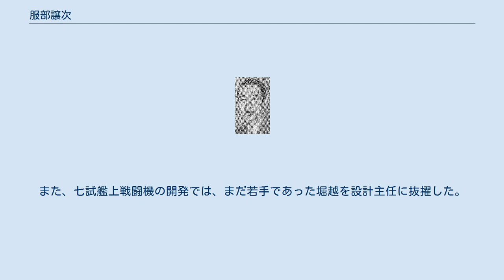服部譲次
服部 譲次（はっとり じょうじ）は、日本の航空技術者。
 三菱重工業株式会社名古屋航空機製作所技術部部長などを歴任した。
 零式水上観測機 愛知県名古屋市にて育った。
1918年、東京帝国大学工科大学を卒業する。
大学卒業後は、三菱造船に入社し神戸造船所に配属される。
1923年より、三菱造船の名古屋航空機製作所にて設計課と研究課の課長に就任する。
その後、三菱造船は三菱重工業に衣替えする。
三菱重工業の名古屋航空機製作所にて技術部の部長などを歴任した。
在任中は佐野栄太郎や堀越二郎らを見出し、航空機の開発を推進した。
零式水上観測機の開発に際しては佐野に設計主任を命じ、当時の三菱重工業には水上機の開発経験がほとんどないという状況下で佐野をバックアップし、最終的に制式採用にまで漕ぎ着けている。
また、七試艦上戦闘機の開発では、まだ若手であった堀越を設計主任に抜擢した。
続く九六式艦上戦闘機の開発でも堀越を設計主任に据え、逆ガル翼など独創的な設計を行う堀越をバックアップし、最終的に初めての日本独自設計の機体を完成させた。
 部下には深い信頼を寄せており、ニッポン記念長尾航空技術奨励金を授与された際には、二十数年に渡って携わった航空機開発に自らの功労はなく優秀な同僚や課員らのおかげだと語り、奨励金の栄誉は自らのものではなく設計課全体のものだとコメントしている。